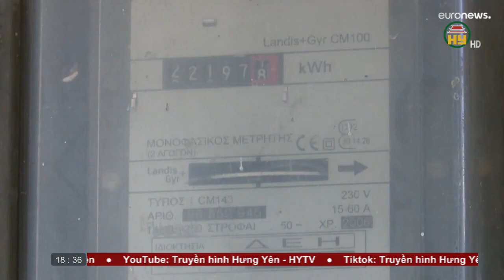Bản tin 18h30 ngày 18/10/2023